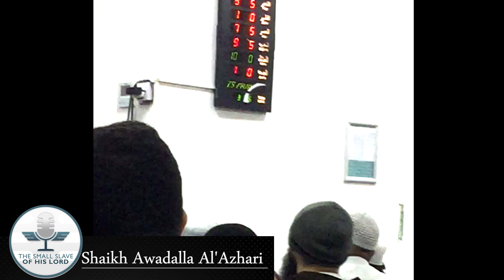فضبلك الشيخ عوض الله الأزهري الشافعي حفظهم الله تعالى نصيحه في شهر رمضان